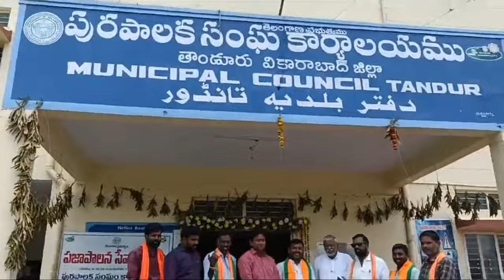దర్శనమిచ్చిన ఖాళీ బిందెలు